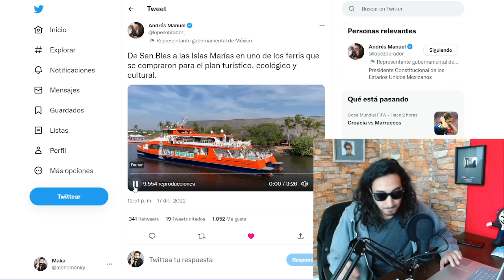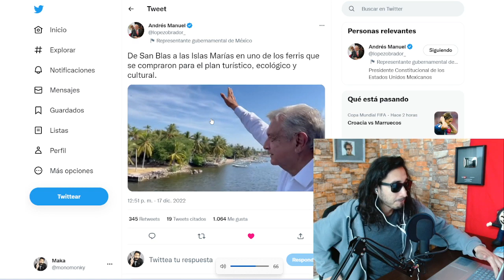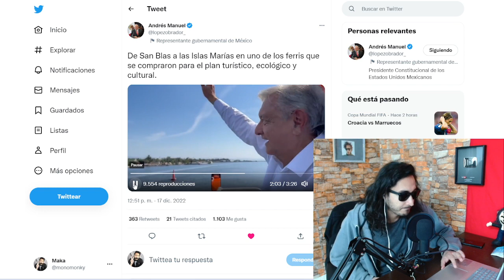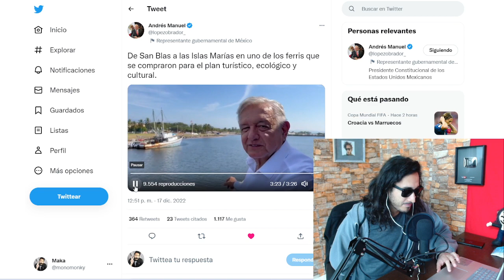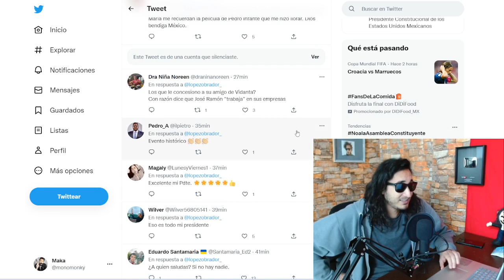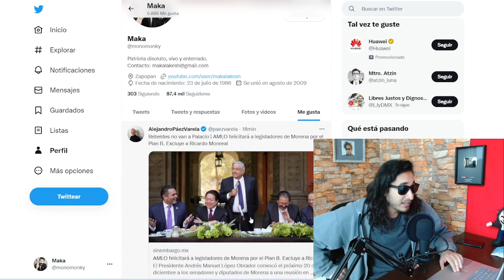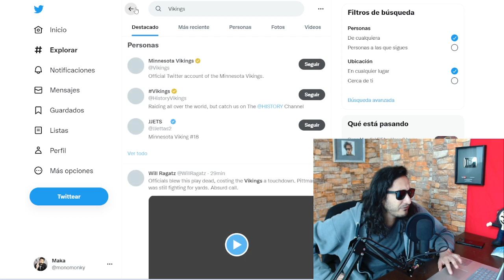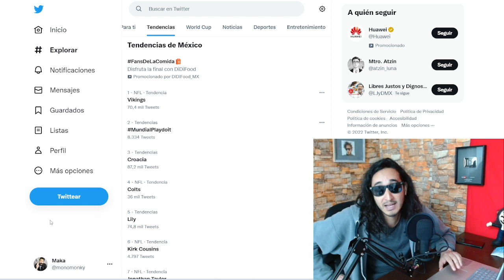SERÁ BARATO ! AMLO anda en las Islas Marías (8 MIL PESOS todo incluido mas o menos)